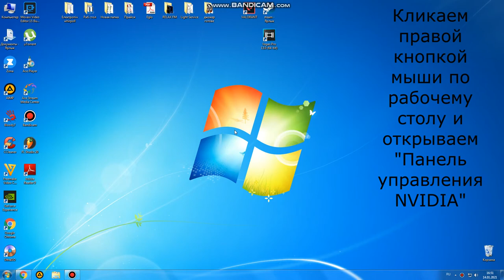Як розтягнути екран 4 на 3 в кс го на відеокарті NVIDIA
У відео показано, як можна розтягнути екран, зображення 4 на 3 в грі Counter Strike: Global Offensive, на широкоформатних моніторах